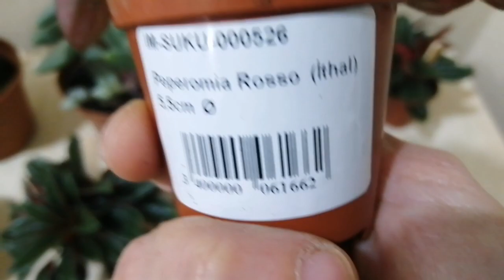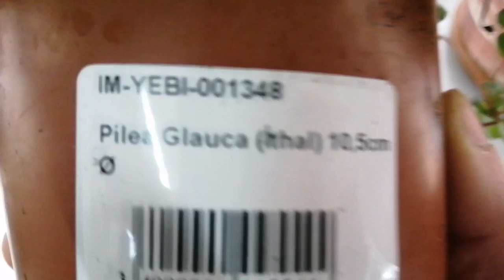Kaktüs ve sukulentlerimiz geldi listemize ekleniyorlar.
Yine birbirinden güzel anaç kaktüs çeşitlerimiz, echeveria sukulentlerimiz, peperomia, haworthia, graptoveria,orostachis,raindrops, senecio tespihler ve daha birçok tür tanıtım videomda sizleri bekliyor.
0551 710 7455 NOLU WHATSAPP SİPARİŞ HATTINDAN SİPARİŞ VEREBİLİRSİNİZ.